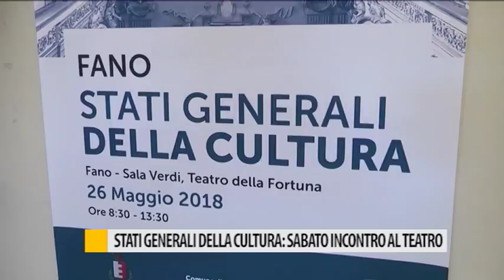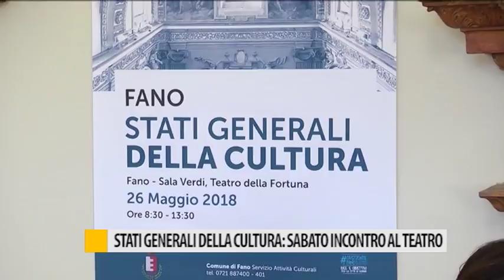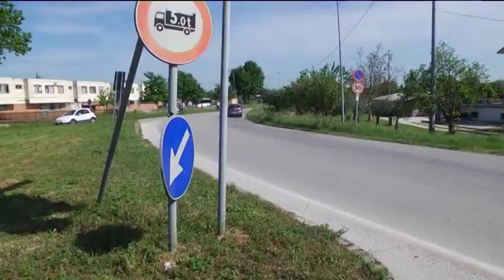Occhio alla NOTIZIA 26 aprile 2018